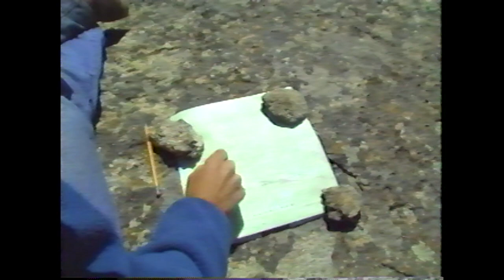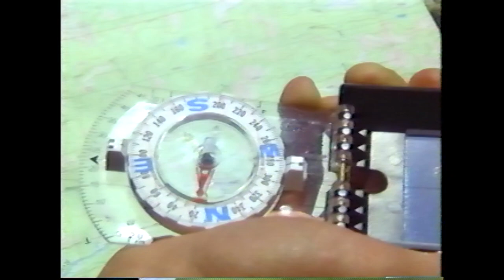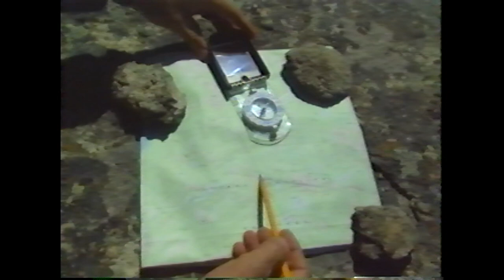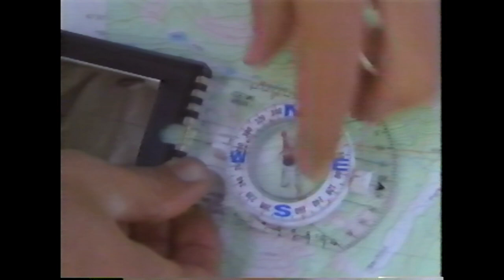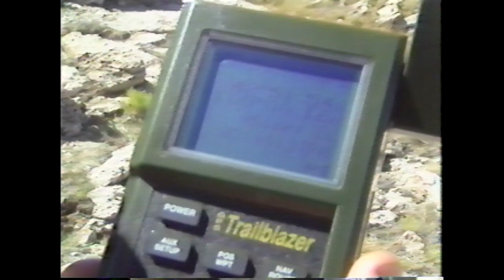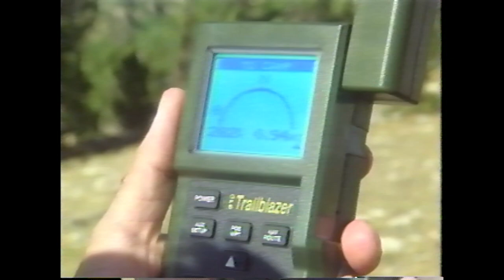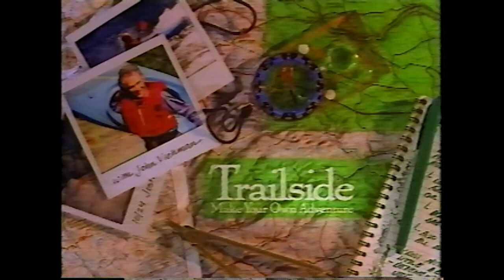Trailside S02E14 Fly Fishing in Wyoming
Season 2, Episode 14 of Trailside: Make Your Own Adventure, the longest running outdoor "how-to" adventure series on Public Television. (It’s a shame that these shows are not available on DVD or a video streaming service. If you like it and want to see more, petition your local PBS.  Don't let this show be forgotten!)

214 Fly Fishing in Wyoming
Wet a line with us in Wyoming's remote Wind River Range as Trailside heads off-trail to find hidden creeks alive with wily mountain trout. Host John Viehman shows how to navigate cross-country on horseback to streams that most people couldn't even find. We see how to put fly-fishing tackle together, pick the right fly, and present it so trout think it's a real insect. John demonstrates how to read the river, looking for the "edges" between fast and slow water where the big ones wait. When a fat trout rises to the occasion, you're the one likely to get hooked: catch him, release him, and start all over. After that, you'll never see water in the same light again.